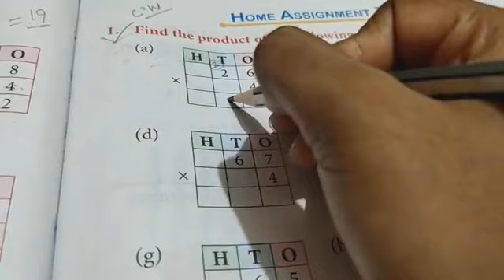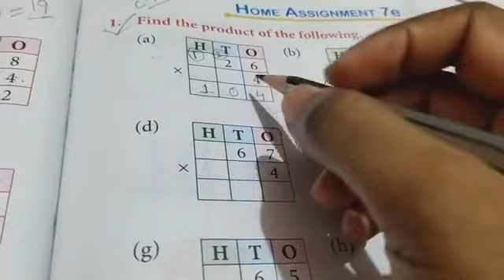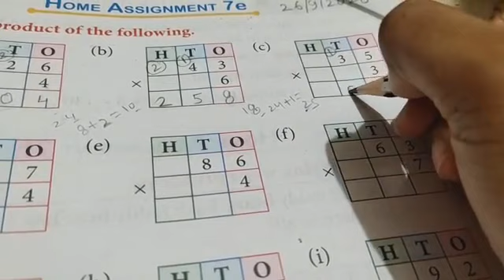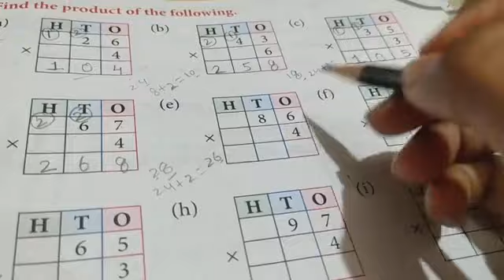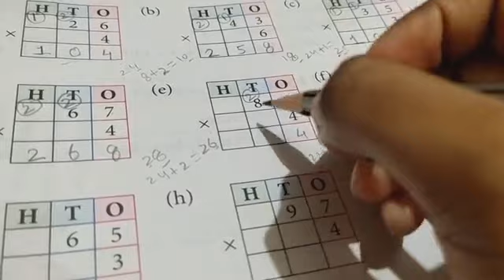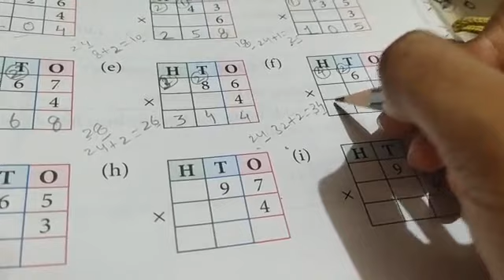Class-2 Maths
Lesson.no.7Multiplication                                          Topic- Home Assignment-7e - Q1 & Q2  ( pg.no.111 )